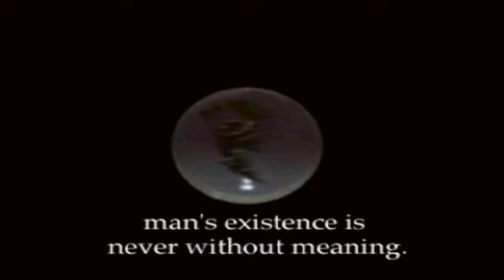Suikoden opening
Let's play an old PSX game called Suikoden. This game is one of my favorite old RPGs. lol